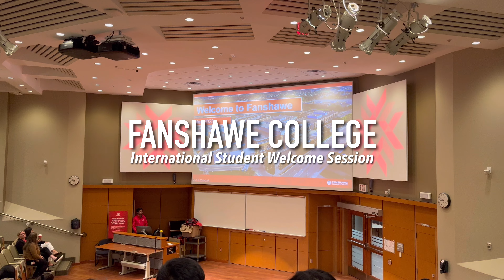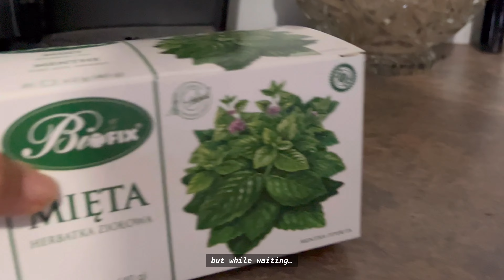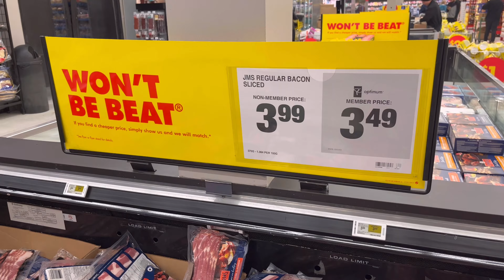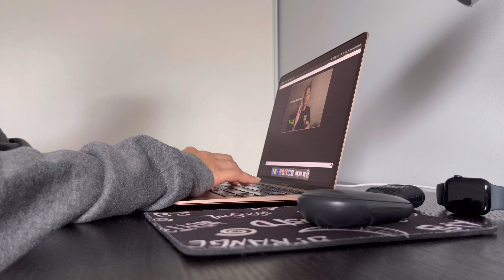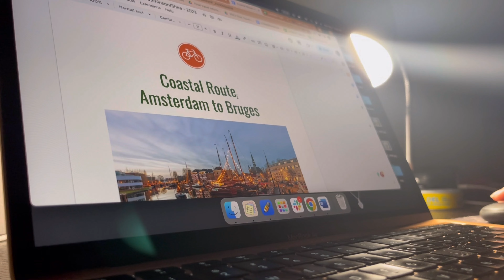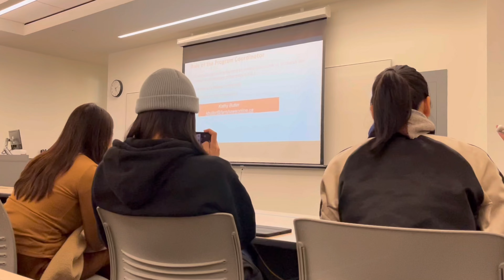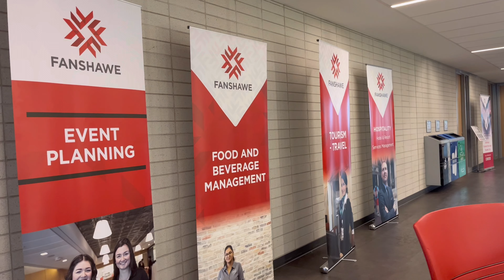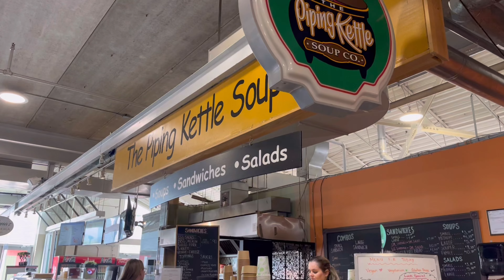fanshawe college school activities | welcome session + program orientation | & weekend activities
Let me take you to Fanshawe College's main and downtown campuses as we join the school activities prepared for new students: International Students Welcome Session + THM1 Program Orientation.

Plus weekend activities: grocery shopping, thrift shopping, working from home, and breathtaking backyard sky view!